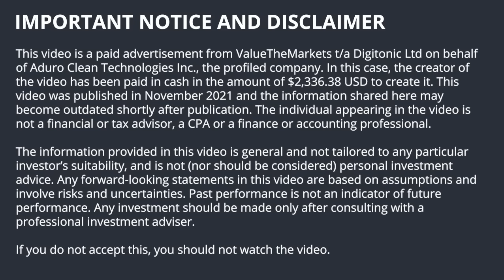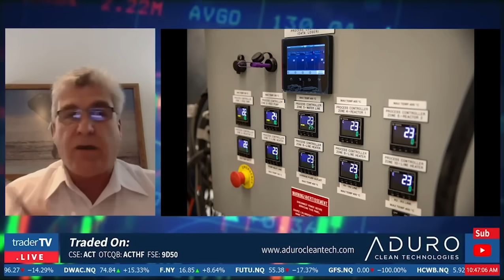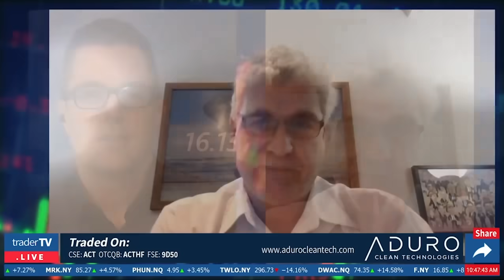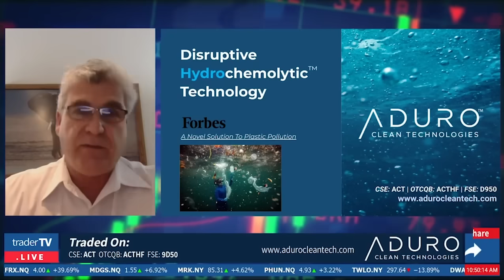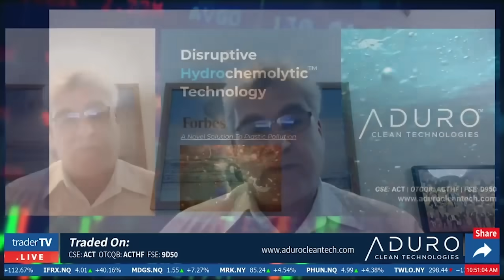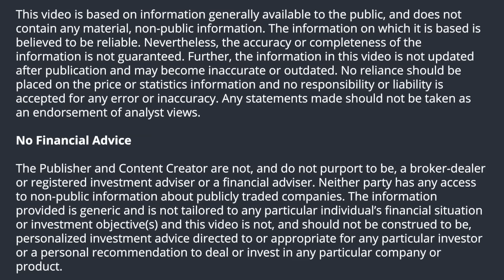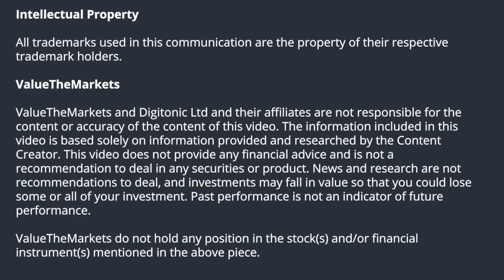EXCLUSIVE INTERVIEW: Aduro Clean Technologies Inc. - Resolving Ocean Waste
Value The Markets and TarderTV bring this Exclusive Interview with Aduro Clean Technologies Inc. The Company Resolving Ocean Waste With Patented Tech.

Aduro Clean Technologies (CSE:ACT | OTCQB:ACTHF | FSE:9D50)